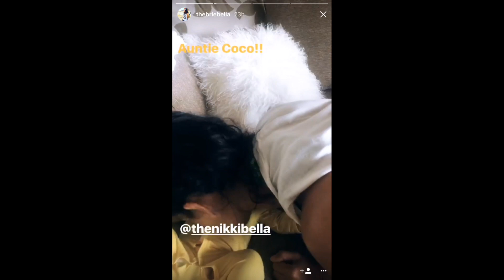Brie Bella playing with her baby while Daniel Bryan is away for Smackdown Live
Brie Bella playing with her and Daniel Bryan's baby